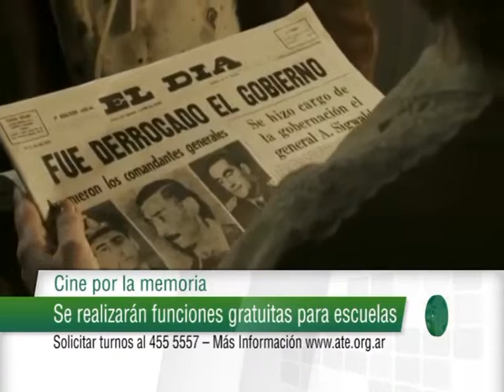MICRO ATE 288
Este micro fue emitido el 24 de Marzo de 2014 en Noti13 1º Edición.